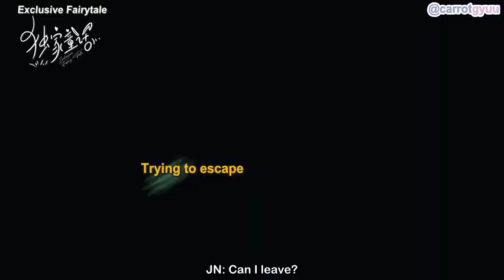[ENG SUB] 230801 SEVENTEEN Performance Team Reacts to Exclusive Fairytale Teaser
Notes:
* Re-translation to another languages are allowed with credit.
* Re-using for editing purposes are allowed with credit.